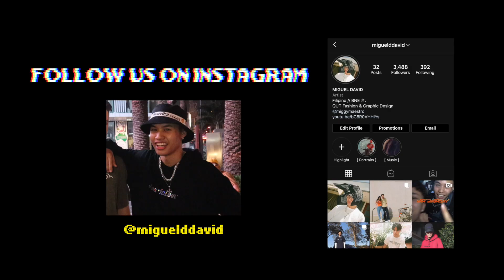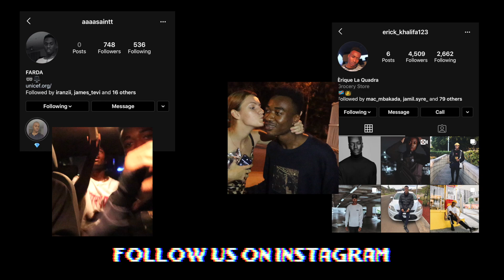ULTIMATE SCHOOLIES 2019 INTERVIEWS!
Schoolies 2019 GoldCoast Interviews!